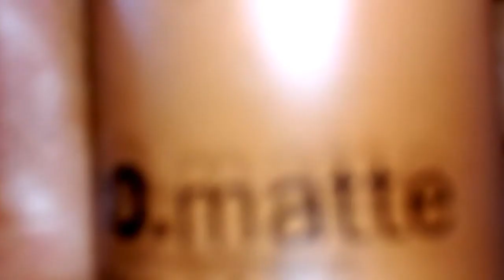HOW I DO MY SIMPLE DAILY MAKEUP |: SIMPLE AND EASY.